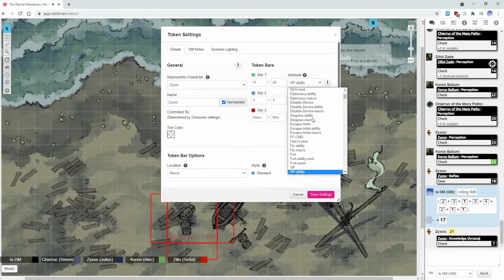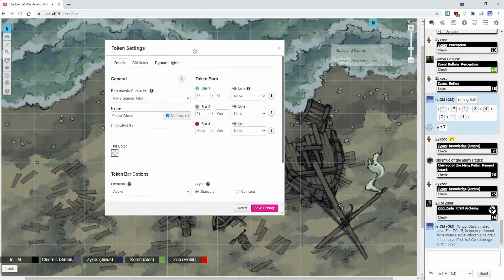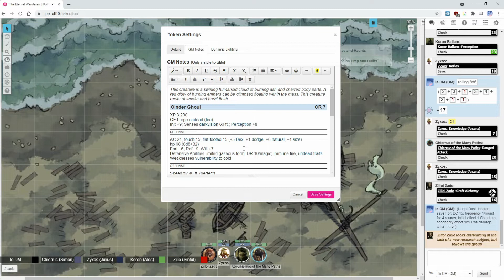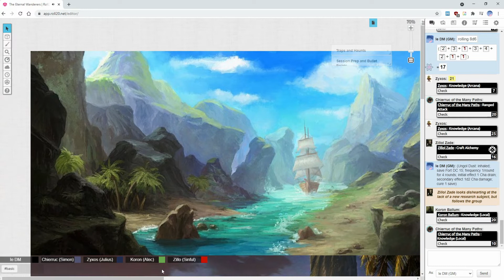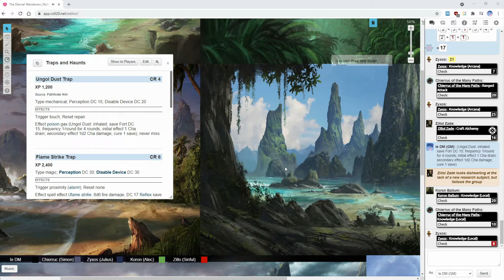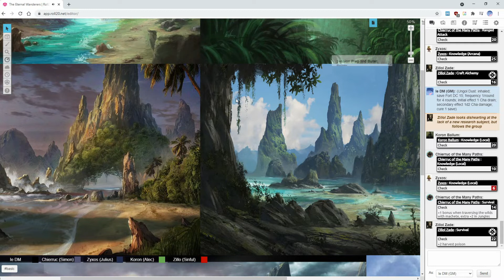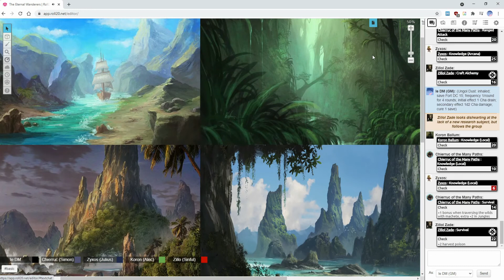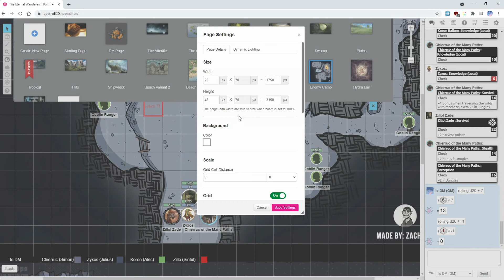♦Pathfinder - The Colony: Shipwrecked Orientation - Part 2♦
Despite their valiant efforts, the party had no chance of saving their ship against a massive sea serpent and they were forced to jump into the raging storm below them. But possible drowning is not the end for someone immortal and, after waking up on a sandy beach, our heroes take their first steps into the new land. The journey begins in earnest. As always, sit back, relax and enjoy!

Pathfinder Roleplaying Game is a fantasy role-playing game designed by Jason Bulmahn and published by Paizo Publishing. The first edition extends and modifies the System Reference Document (SRD) based on the revised 3rd edition Dungeons & Dragons (D&D) published by Wizards of the Coast under the Open Game License (OGL) and is intended to be backward-compatible with that edition.